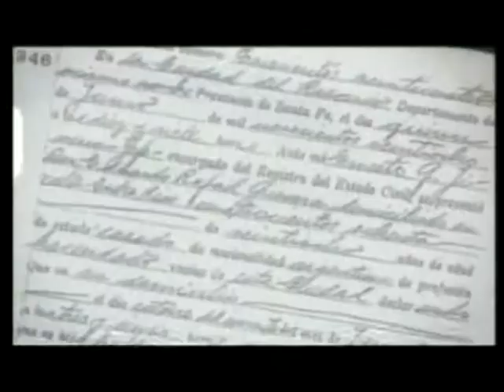Historia Secreta ROSARIO - The History Channel (spots)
Historia secreta es una serie en formato documental producida por la productora argentina Cuatro Cabezas y emitida por The History Channel Hispanoamérica.

El episodio de Rosario fue realizado en 2007 y conducido por María Julia Oliván